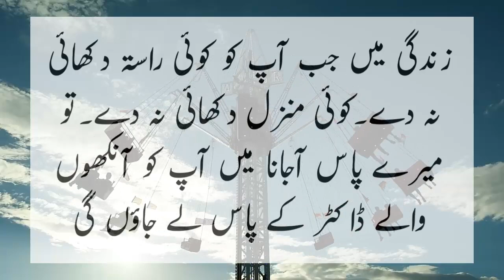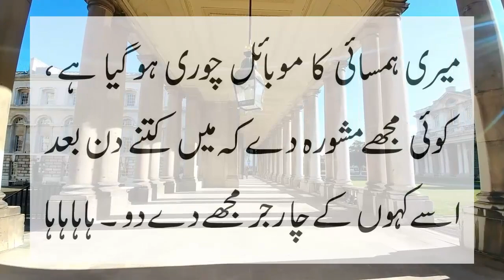Husband opinion about second marriage jokes by ntv urdu